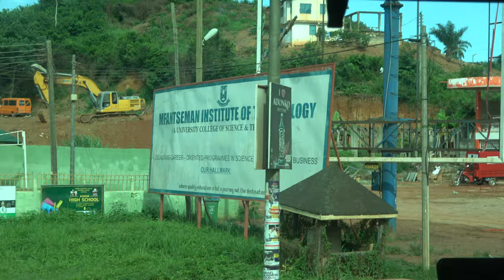Driving Through Cape Coast University in the Central region - Ghana May 2019 Tour